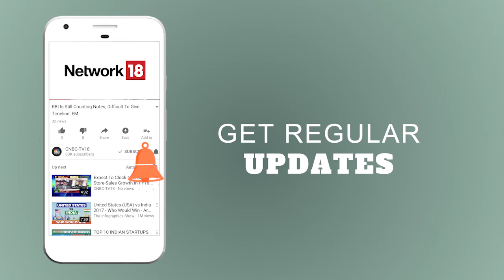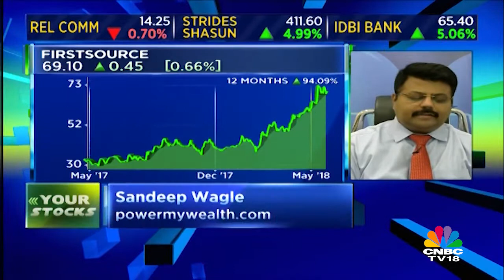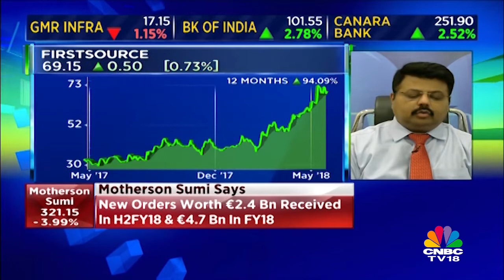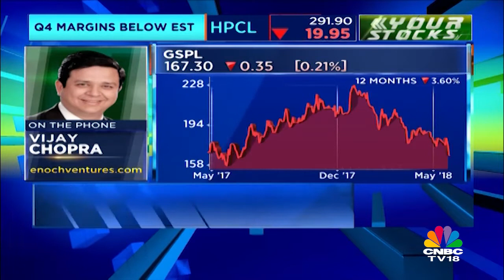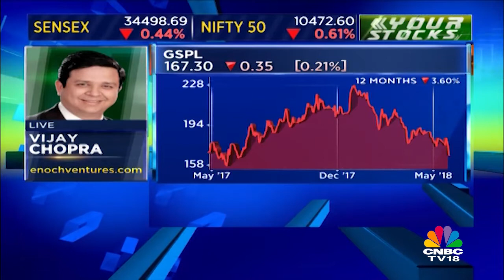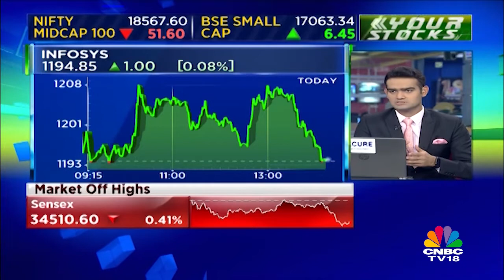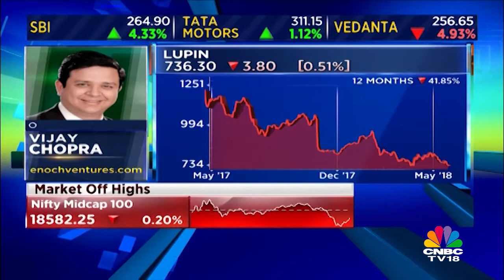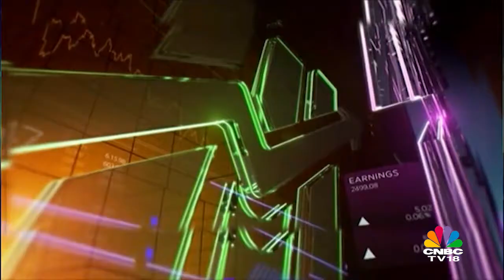Future of Firstsource, GSPL, Mahanagar Gas, Lupin | Your Stocks | Long-Term Investment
In this episode of Your Stocks, market experts share their views on the Future of Firstsource, GSPL, Mahanagar Gas, Lupin & more stocks.